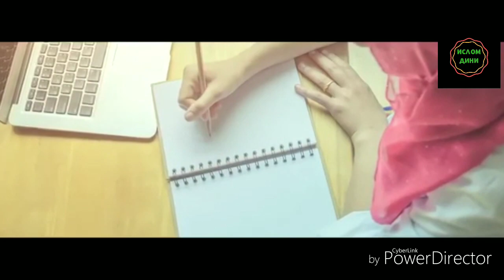ЖИНСИЙ АЛОКА ОДОБЛАРИ